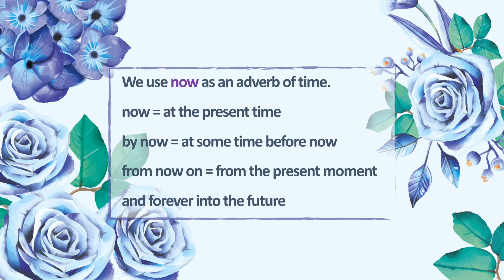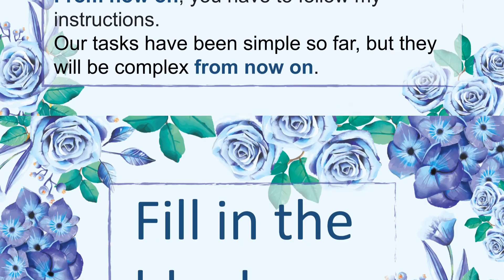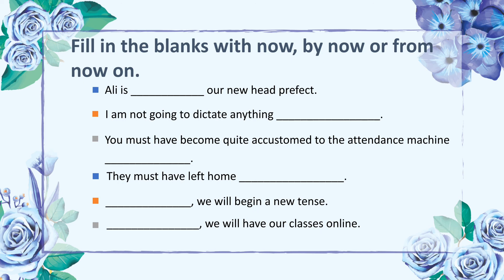Expressions with 'now'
Learning expressions is part of vocabulary development.